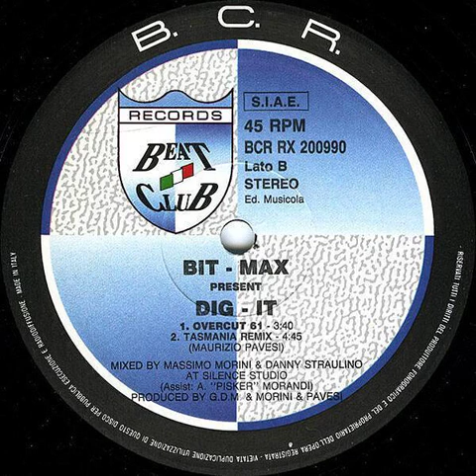Bit-Max - Dig It (Overcut 61) Backwards